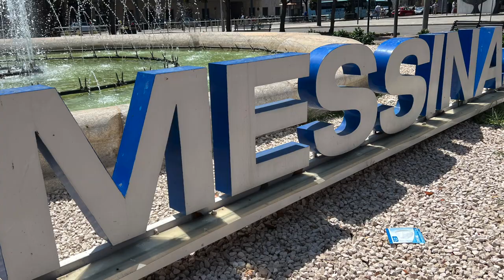Messina in Sicily Quickview by Photo with Celebrity Beyond Cruise Ship Passengers Kev & Sue Bedford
Messina is a harbor city in northeast Sicily, separated from mainland Italy by the Strait of Messina. Visited in 2022 the area is shown by with a small range of photographs of the town. Messina is known for the Norman Messina Cathedral, with its Gothic portal, 15th-century windows and an astronomical clock on the bell tower. Nearby are marble fountains decorated with mythological figures, like the Fontana di Orione, with its carved inscriptions, and the Neptune Fountain, topped by a statue of the sea god. @OurPlanetYourAdventure